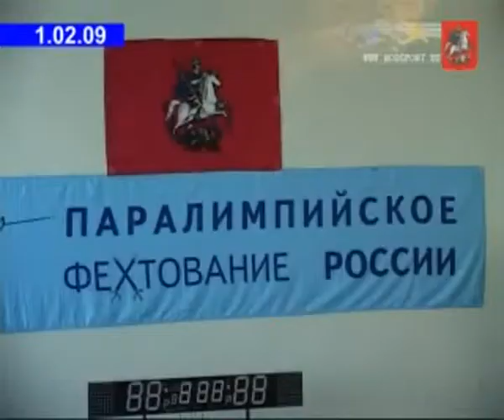Параолимпийское фехтование.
С 29 января по второе февраля в спортивном зале Московского государственного социального гуманитарного института прошли поединки открытого чемпионата Москвы по фехтованию на колясках.